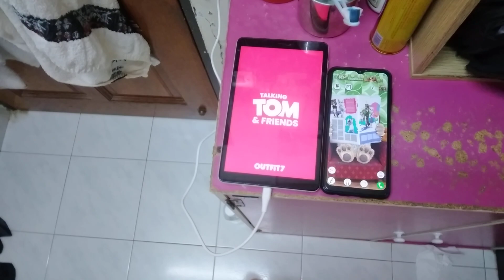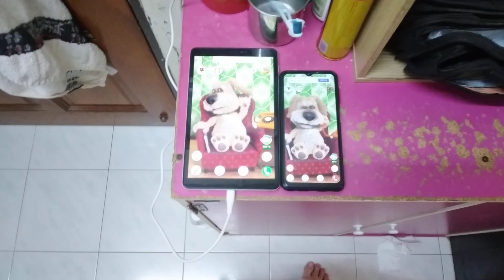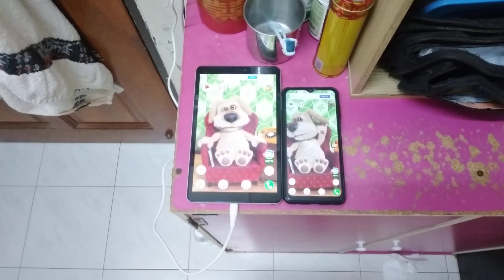Talking Ben Echo 15651